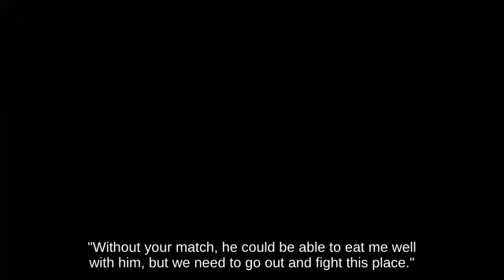SSBU Dashing Squirtle near Pyrosphere against Punishment Captain Falcon